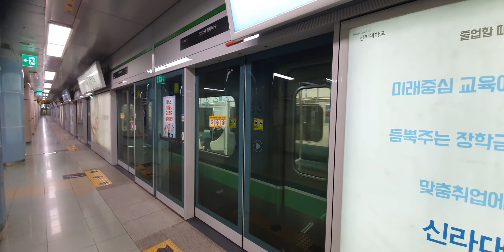부산휴메트로 2호선 센텀시티역 양산행 진입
뱃고동소리